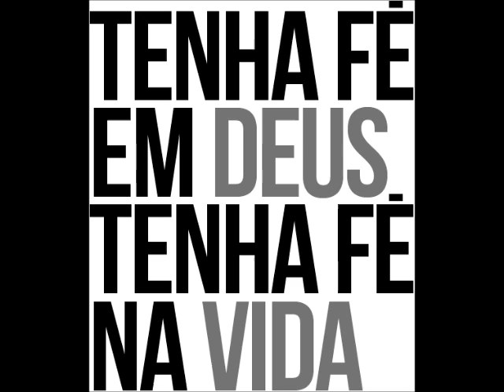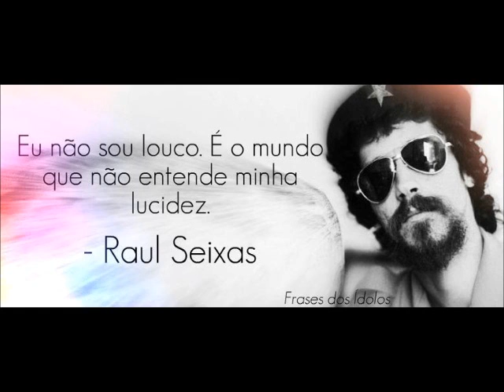Raul seixas / Ouro de Tolo / español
Linda versión de esta canción inolvidable del gran maestro Raulzito !!!